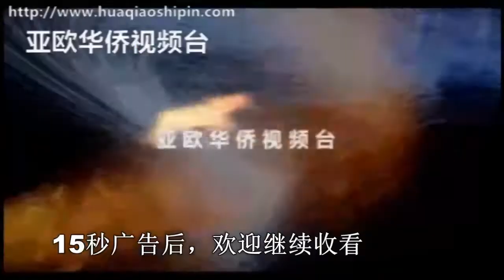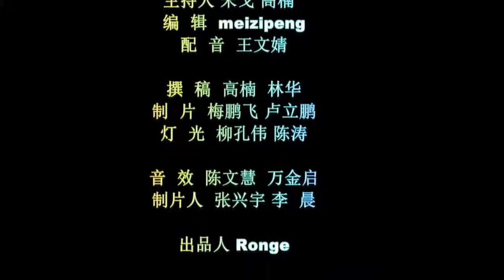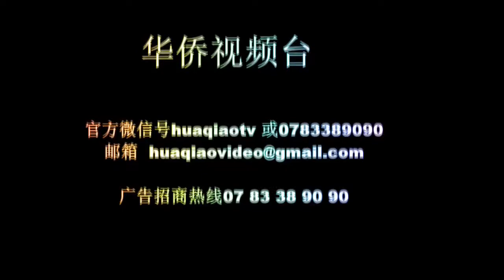华侨视频台-法国巴黎举办2019年北京世界园艺博览会主题推介会